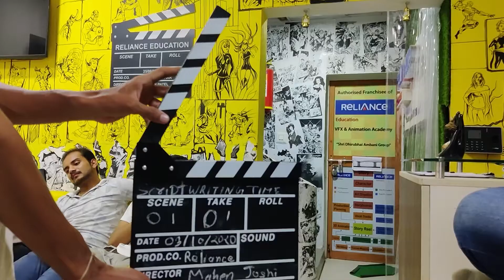Behind The Scene of The Script Writing Time | My RØDE Reel 2020 | Short Film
Behind The scene of our short film Script Writing Time. This short film is based on that topic where every Short film maker stuck. The Story writing time which is very important and most confusing part.

Producer : Reliance Education Ahmedabad
Director : Mahen Joshi
Story : Mahen Joshi
Cinematography : Vivek Gajjar, Soham Rana
Star cast : Prakshal Mehta, David Moses, Ajay Panchal, Narendra Vaishanv, Akshay Parekh
Editing : Ajay
Sound : Bhargav
B.T.S : Soham Rana
Subtitle : Akshay Parekh